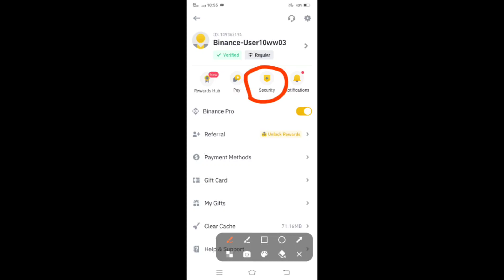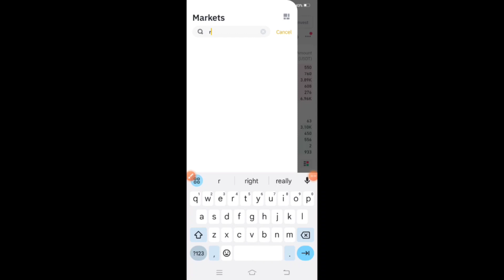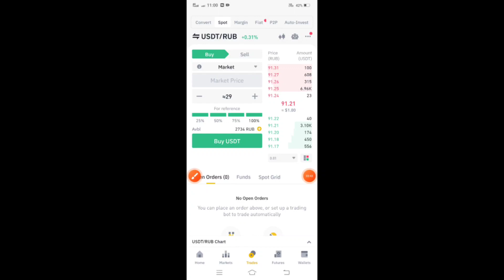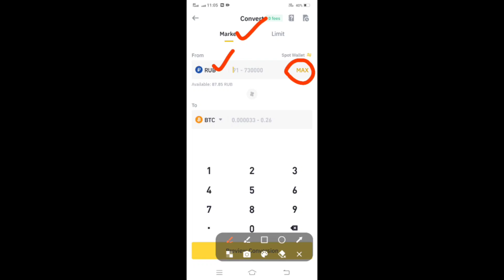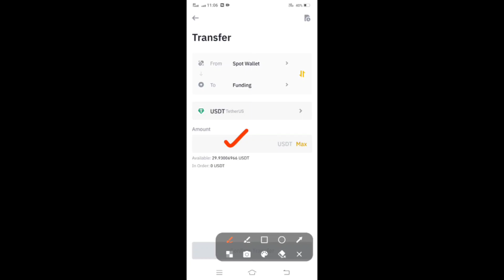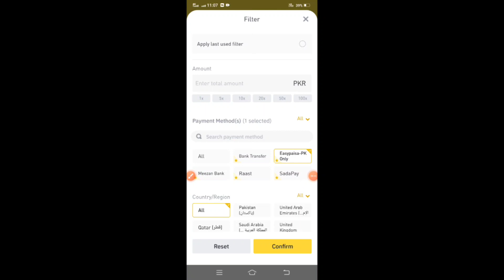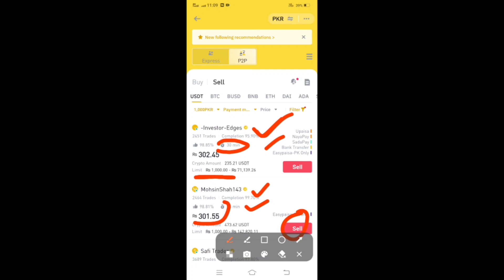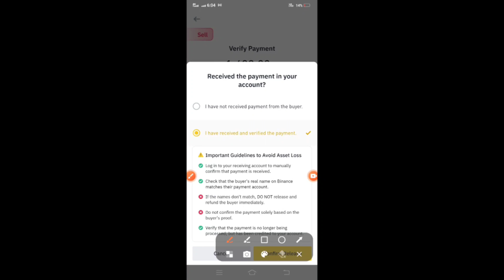How to withdrawal money from binance by p2p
In this video I will tell you how to withdrawal money from binance by p2p in Pakistan.
If you want to withdrawal money from binance in Pakistan than this video Is very helpful for you

1. Binance withdraw
2. Binance withdrawal money
3. Binance p2p trading
4. How to withdrawal money from binance in Pakistan

Creative land